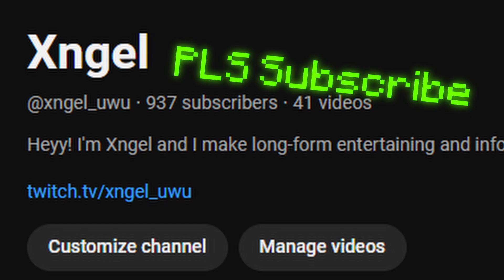THIS GUN IS OVERPOWERED...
Valeria's mythic hyper smg is OVERPOWERED BRUH